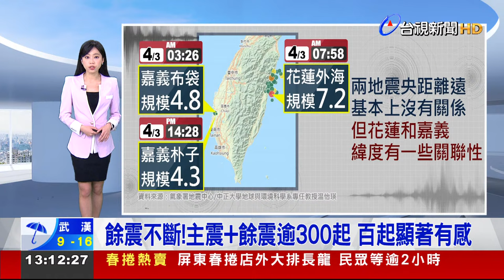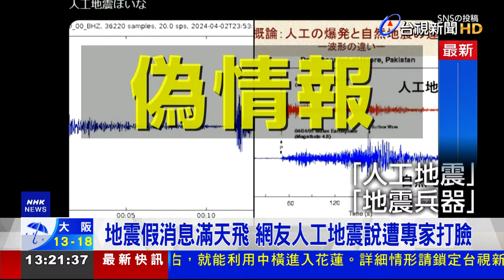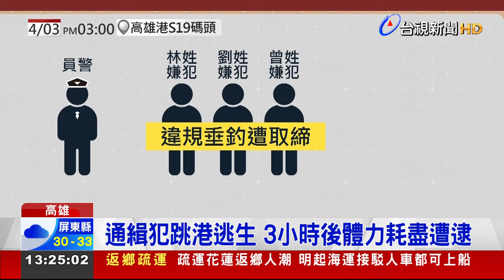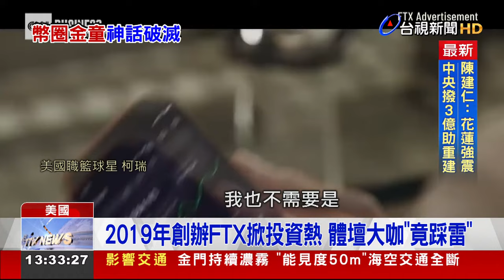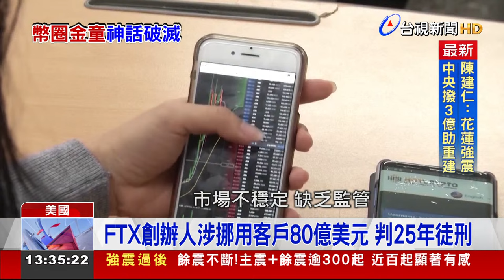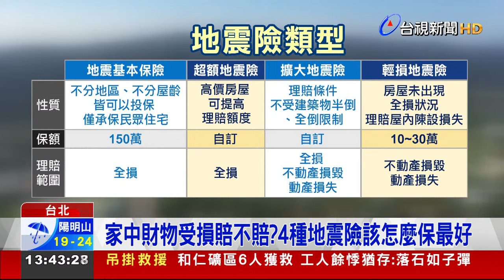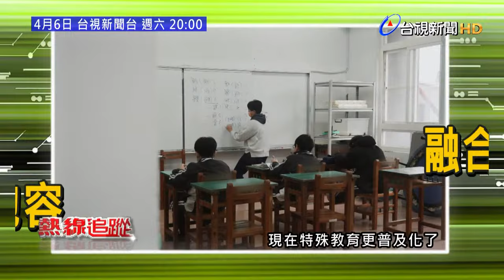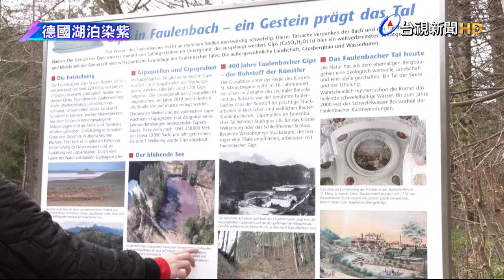2024.04.04整點大頭條：救貓折返！師命喪天王星大樓 最後身影曝【台視1300整點新聞】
生死瞬間！蘇花改巨石從天降 轎車遭砸驚魂
受困和仁礦區 空勤直升機今早吊掛救出6人
明隧道拍到「揮紅旗求救」 確認晶英酒店員工